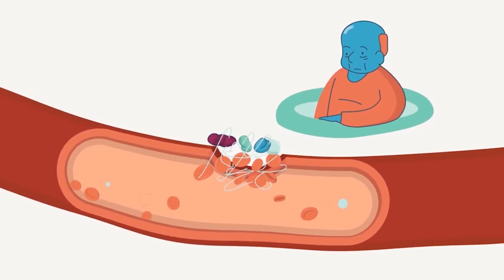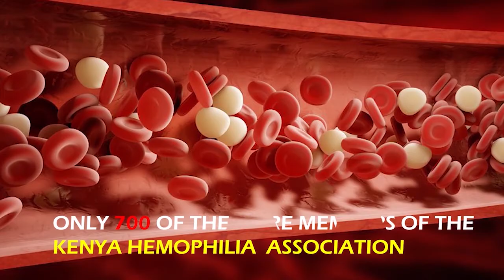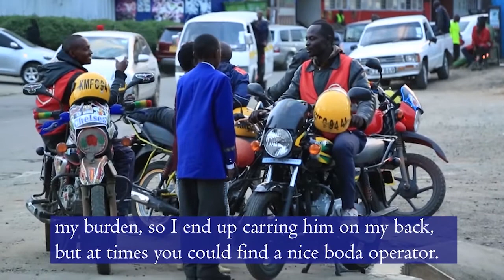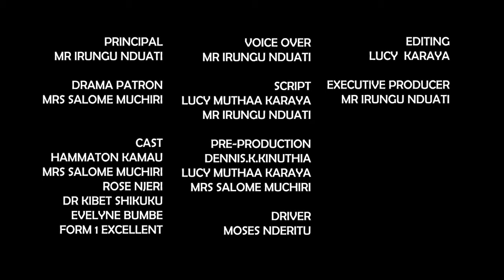BLEEDING LOVE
A documentary by Highway Secondary on haemophilia following the life of one of its own students.